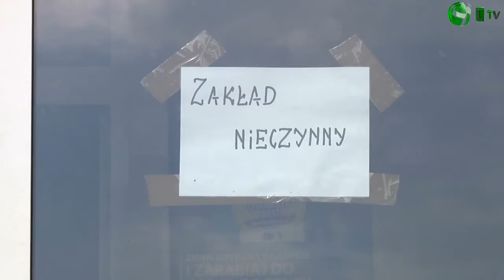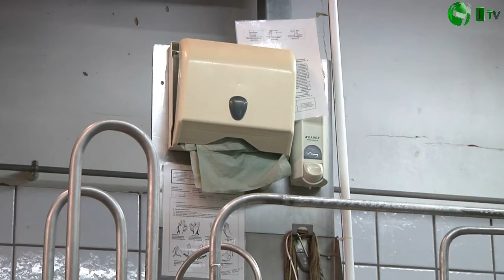Upadek największych zakładów mięsnych w regionie - czerniewickiego MATA